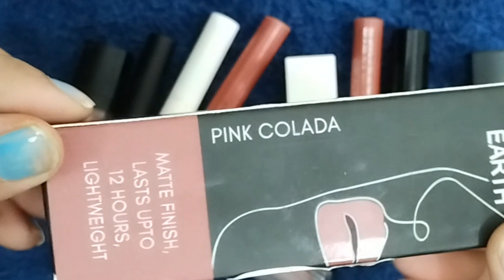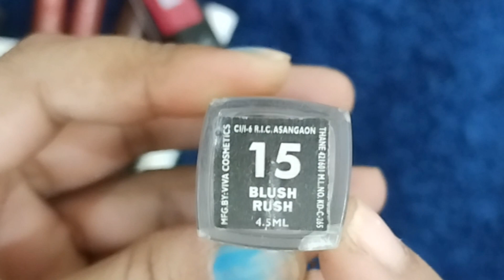My lipstick collection .Best nude lipstick/ my favourite lipstick.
my Lipstick Collection, Best Pink nude Lipstick for Indian skin, Best nude Lipsticks for Indian skin, lipstick, beauty, trending, Maybelline, mac cosmetic, mamaearth, Smashbox, colorbar, rom&nd, Estee Lauder
thanku